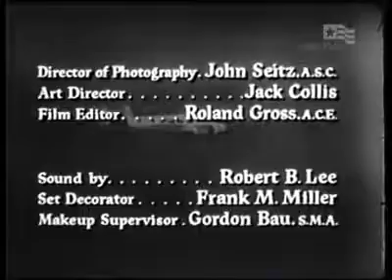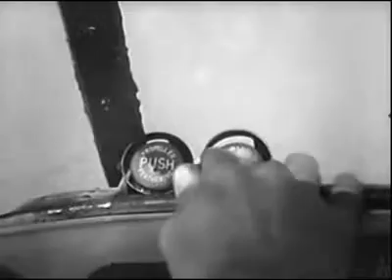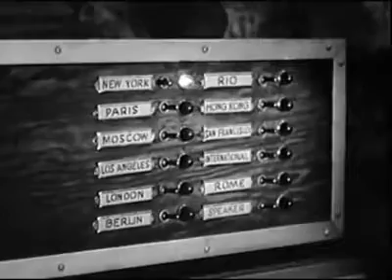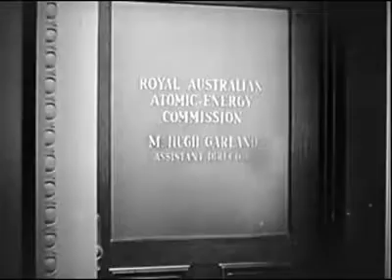Island of Lost Women 1959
In this movie, the mad scientist is Alan Napier, who was Batman's butler, Alfred, in the 1960's TV series.